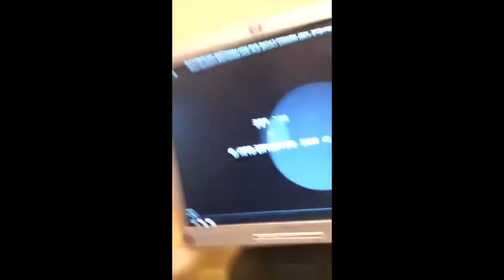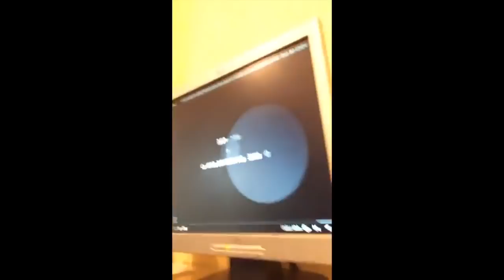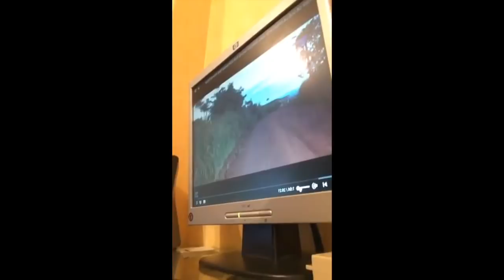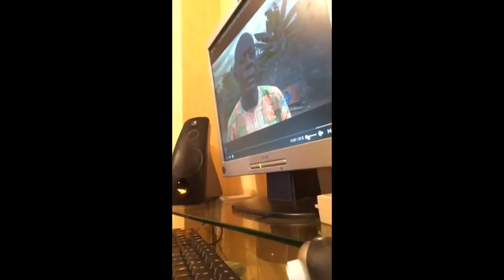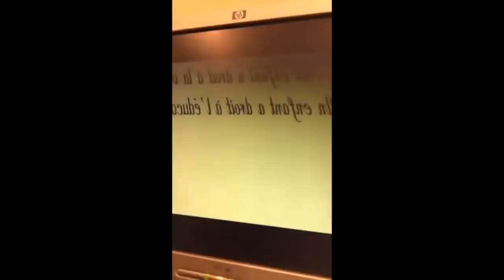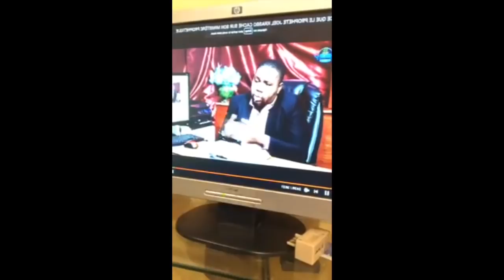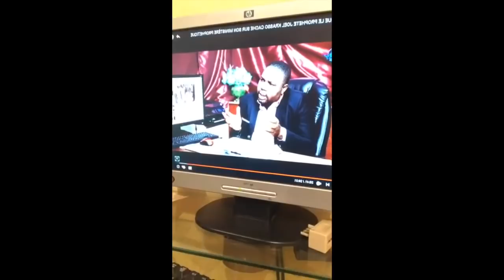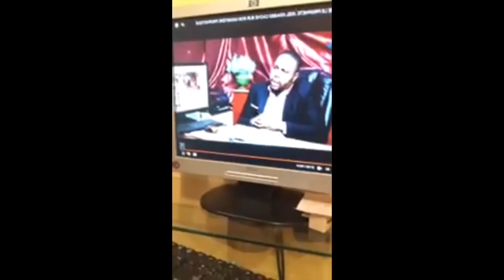Les fidèles du Prophète Joel Krasso en témoignent : Ce que nous cache ce ministère